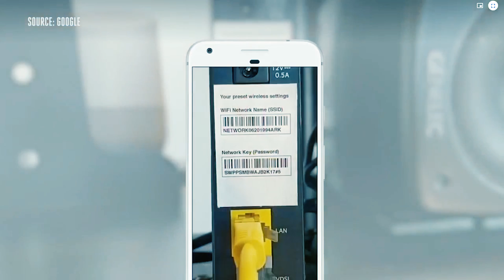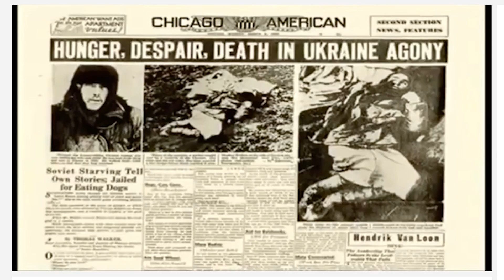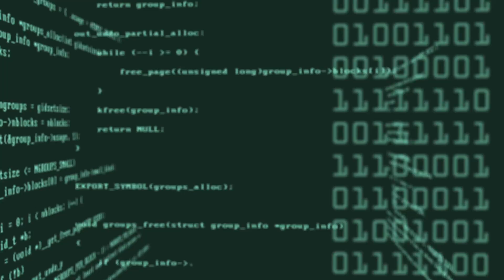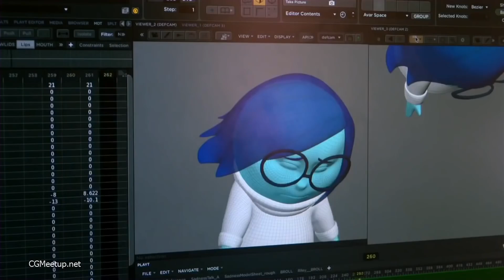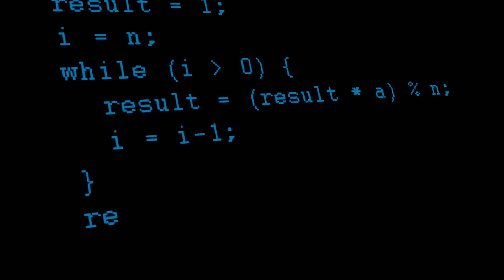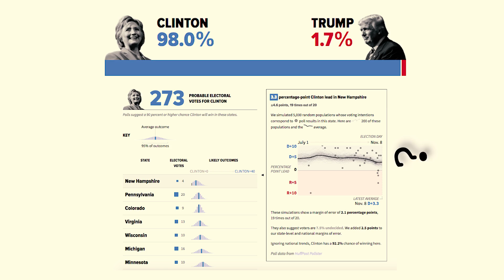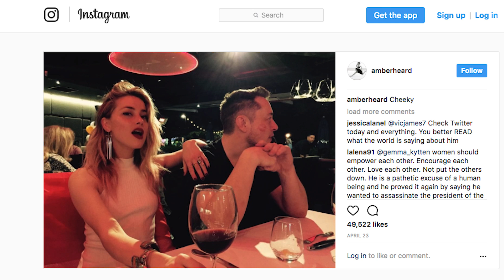Why Machines Won't Replace Humans: Humans and Mechanical Morons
Avoid becoming a tool to machines. Get a free copy of The Social Intelligence Blueprint

Humans and machines are fundamentally different, and any societal solutions that misunderstand this can create the dystopian futures they set out to avoid.  We must acknowledge and develop our uniquely human intelligence in order to ensure that the Machine Age will benefit rather than harm society.

0:06 - Part One: Dystopian Prophecies
3:57 - Part Two: Humans and Mechanical Morons
9:35 - Part Three: Glass Halfway

SOURCES AND FURTHER RESEARCH:
Alibaba's Jack Ma: In The Next 30 Years People Will Work 4 Hours A Day | CNBC